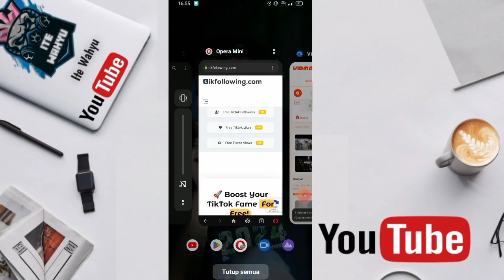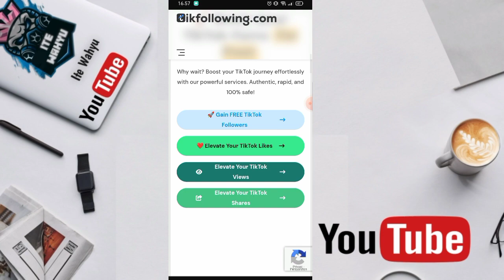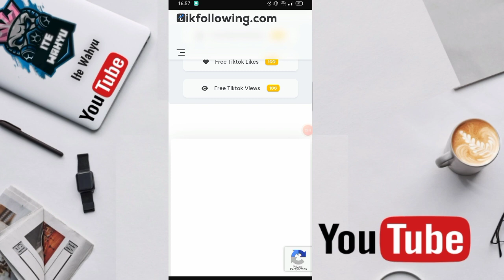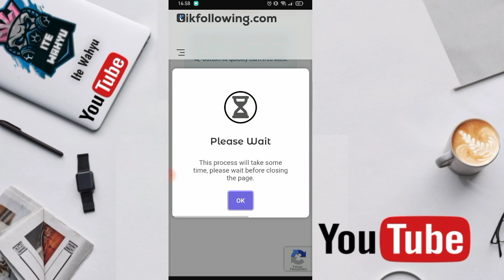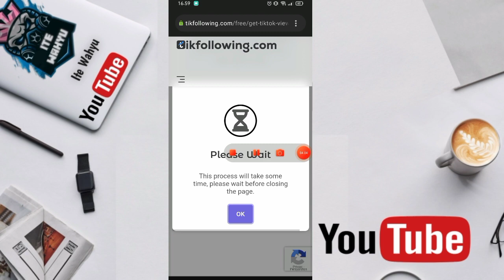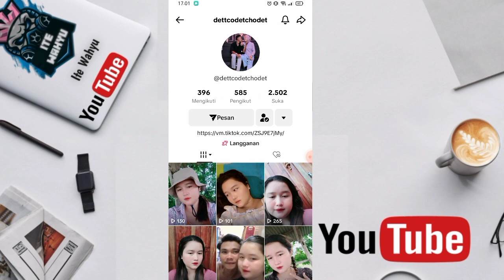VIRAL NIH‼️DAPATKAN LIKE 100 PERKLIK GRATIS | CARA MENAMBAH LIKE TIKTOK TERCEPAT 2024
nah bosku nih tutorial bagi tiktoker biar tiap hari bisa masuk beranda FYP TIKTOK
GAK percaya cobain kuy..

cara tambah followers & view tiktok

cara membalas komentar tiktok menggunakan video

📬BUSINESS/INQUIRIES/ENDORSE